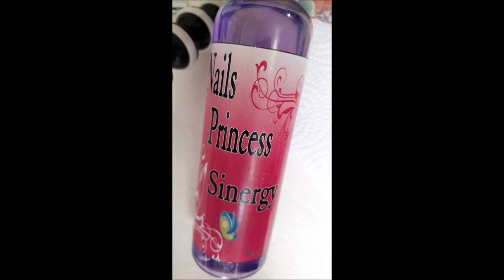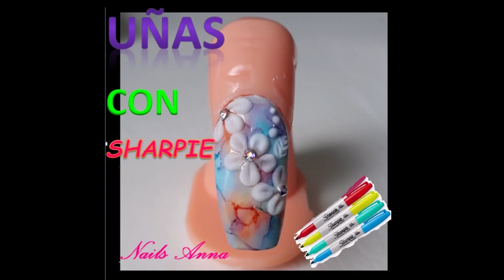DECORA TUS UÑAS CON PLUMONES SHARPIE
HOLA CHICAS SI LES INTERESA ALGUNA TÉCNICA DE UÑAS HÁGANLO SABER EN LOS COMENTARIOS...

:D